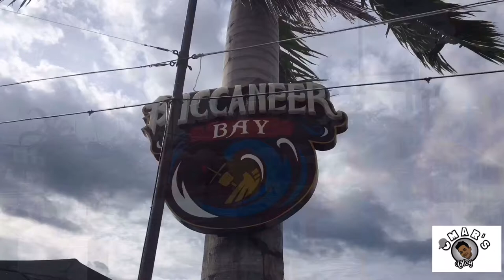Seven seas Water Park Vlog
@Seven seas Water Park Bonding with my family